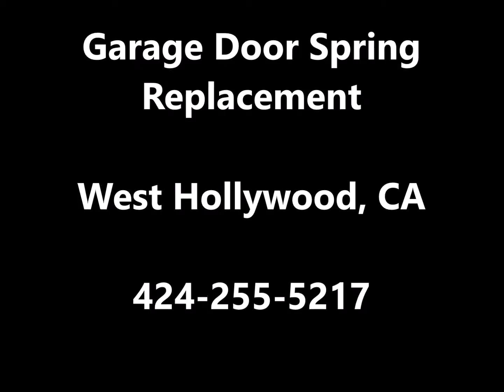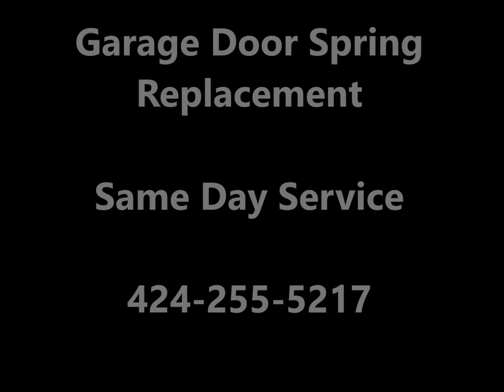Garage Door Spring Repair West Hollywood, CA | Same Day Service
Garage Door Spring Replacement 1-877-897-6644

chamberlain garage door opener repair parts West Hollywood, CA
Searches related to liftmaster garage door opener repair West Hollywood, CA
liftmaster garage door opener troubleshooting West Hollywood, CA
chamberlain garage door opener repair West Hollywood, CA
good liftmaster garage door opener repair West Hollywood, CA
liftmaster garage door opener repair parts West Hollywood, CA
genie garage door opener repair West Hollywood, CA
liftmaster garage door opener repair manual West Hollywood, CA
liftmaster garage door opener battery replacement West Hollywood, CA
liftmaster garage door opener replacement parts West Hollywood, CA
sears garage door opener troubleshooting West Hollywood, CA
sears craftsman garage door opener repair West Hollywood, CA
sears garage door opener repair manual West Hollywood, CA
sears garage door opener parts West Hollywood, CA
sears garage door opener manual West Hollywood, CA
sears garage door opener remote West Hollywood, CA
sears garage door opener repair parts West Hollywood, CA
garage door spring repair how much West Hollywood, CA
broken garage door spring repair cost West Hollywood, CA

Service Areas:

Garage Door Spring Repair West Hollywood, CA